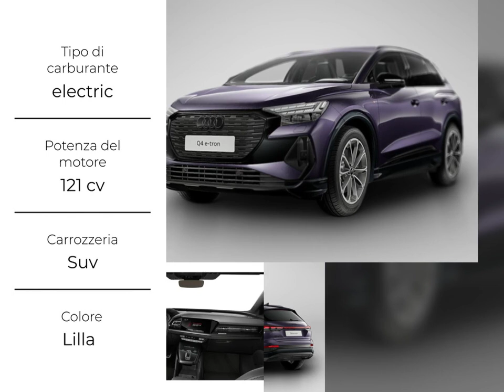AUDI Q4 E-TRON 45 S LINE EDITION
Cod.[BA-N103941]

 AUTOVETTURA NUOVA, PRONTA CONSEGNA ANCORA DA IMMATRICOLARE VISIBILE PRESSO LE NOSTRE SEDI. POSSIBILITA DI FINANZIAMENTO O LEASING A TASSO AGEVOLATO. ULTERIORI VANTAGGI IN CONCESSIONARIA LEGATI ALLE PROMO DEL MESE.

Nel prezzo esposto non è comprensivo di IPT.

Sebbene si ponga la massima attenzione alla redazione dei contenuti di ogni nostro singolo annuncio, non escludiamo ci possano essere errori od omissioni di testo od immagini. Per questo motivo il presente annuncio non può rappresentare un vincolo contrattuale. Per ulteriori informazioni od approfondimenti vi invitiamo a contattarci.

Vieni a trovarci nei nostri showroom di:
-Bagnolo Cremasco (CR)-S.S. 415 Paullese Km 31,4
-Cremona-Via Castelleone, 134
-Porto Mantovano (MN)-Via Atene, 5
-Piacenza-Via Emilia Pavese, 168